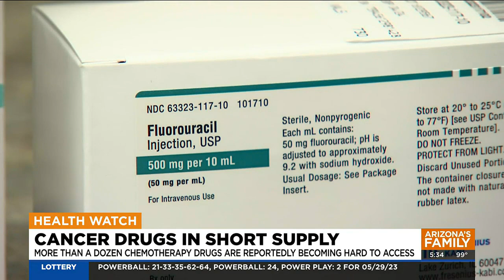Cancer Drugs in short supply in Arizona and nationwide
More than a dozen cancer drugs are in short supply and it's already having a significant impact on patient treatments